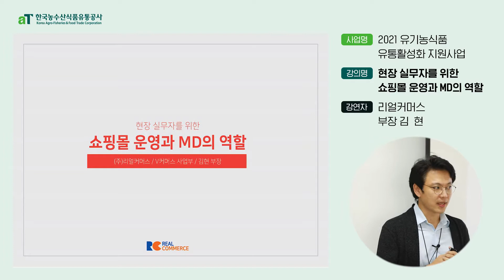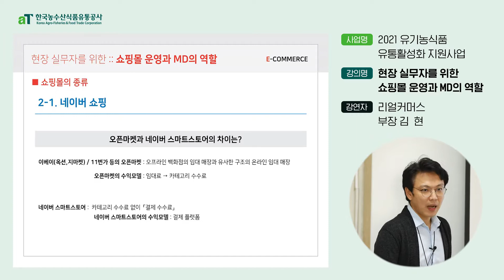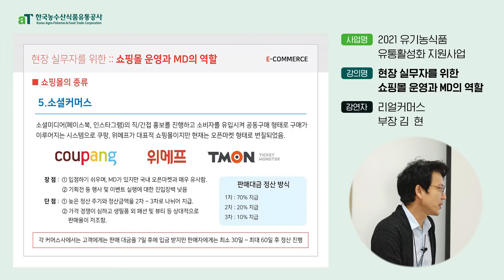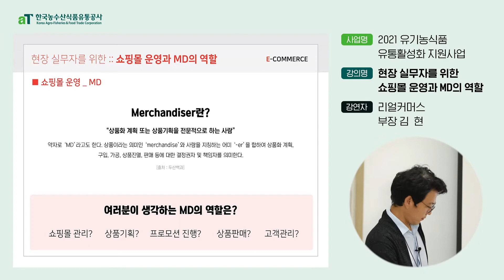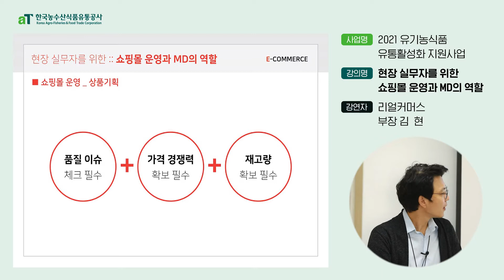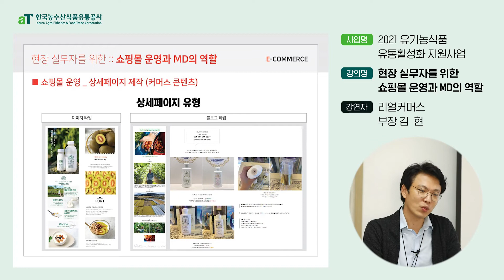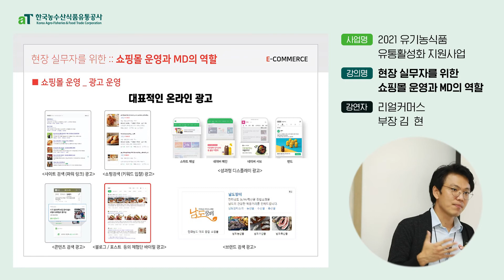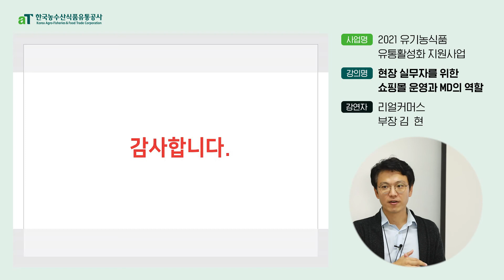[교육] 온라인 쇼핑몰 운영 및 온라인 마케팅 개론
1회차 : 온라인 쇼핑몰 운영 및 온라인 마케팅 개론

친환경 농산물 판로 확대 및 온라인 거래 활성화를 위한 "유기농식품 유통활성화 지원사업"

- 어렵게 느껴지는 온라인 쇼핑몰!
  쇼핑몰 운영·관리 방법과 온라인 마케팅에 대해 알려드립니다.